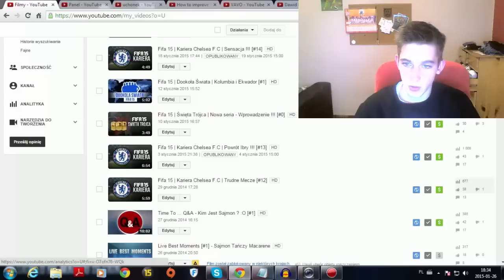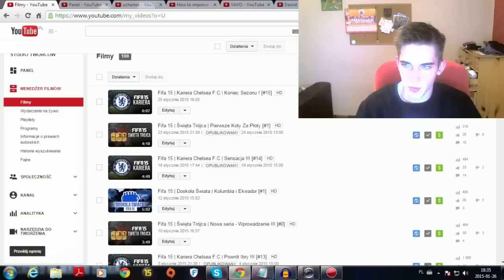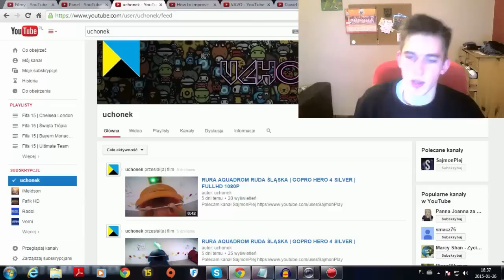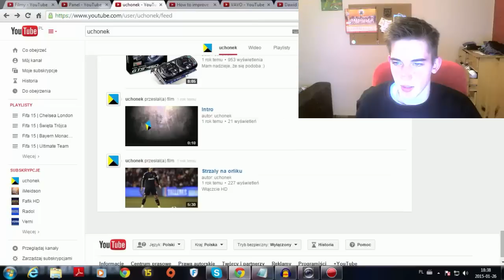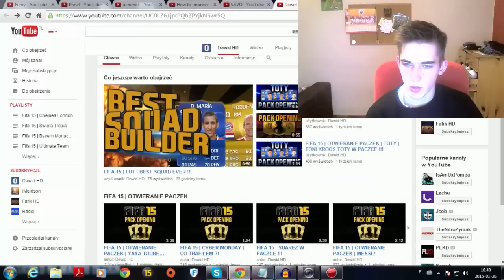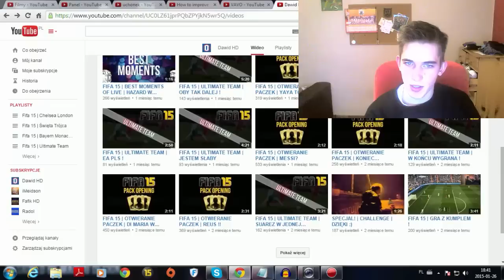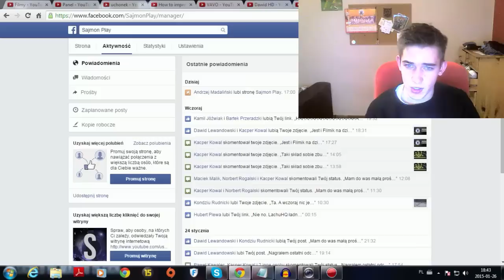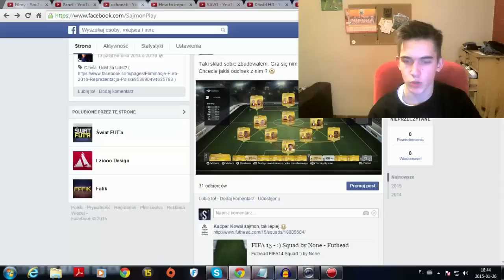Aktualności Sajmona [#1] | "Rocznice" i polecane kanały, wracają streamy !